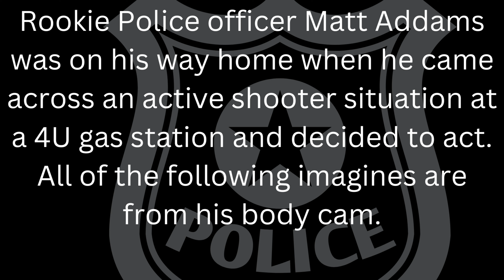Rookie Police Officer responds to an active shooter situation - Ready or not immersive gameplay.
Rookie Police Officer saves a gas station from active shooters.
Ready or not. 4u gas station map